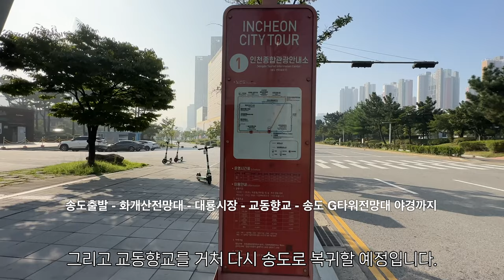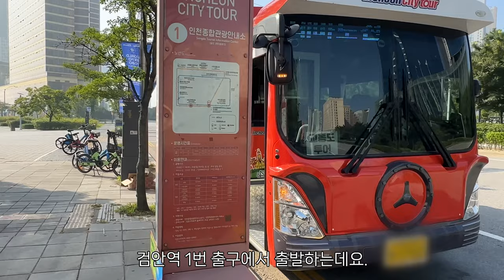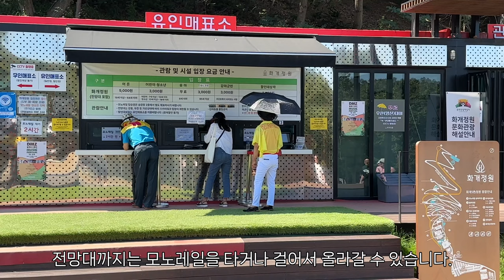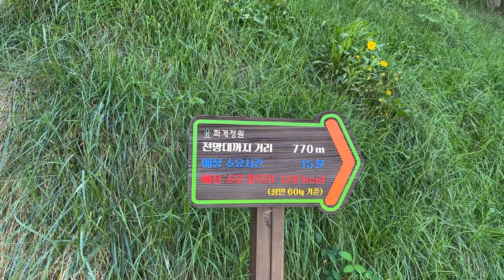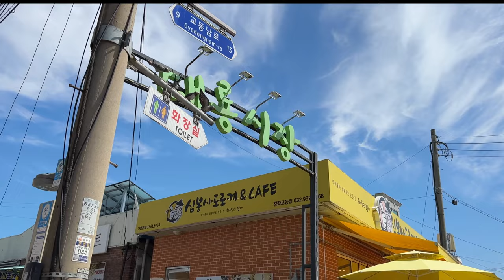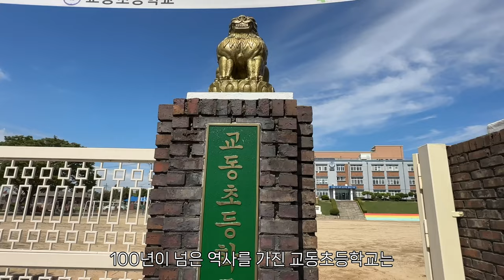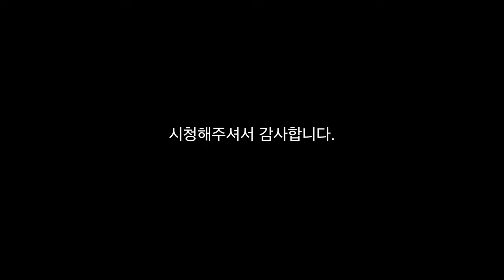🚎 일주일에 한번 출발. 요즘 가장 인기 있는 스카이워크 전망대부터 전통시장그리고 도심에서 즐기는 일몰과 야경까지 travel tour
안녕하세요?  가을에 가기 좋은 여행지에요.
요즘 가장 인기있는 스카이워크 전망대부터 전통시장, 그리고 도심 일몰과 야경까지 한번에
보실 수 있는 당일 여행코스를 소개해 드릴께요.

인천에서 운영하는 인천시티투어버스중 교동도투어버스를 타고 출발합니다.
이용요금은 15,000원이며, 화개정원(화개산전망대) 입장료 포함되 가격입니다.
일정은 오전 9시30분 송도에서 출발하며,
화개정원 - 대룡시장 - 교동향교 - 다시 송도로 돌아오는 일정입니다.
예약 후 이용가능한 투어 버스입니다.
인천시티투어 홈페이지에서 예약 가능합니다.
인천시티투어 홈페이지 주소입니다.

송도에서는 G타워 33층 전망대를 무료로 이용하실 수 있습니다.  주차비도 무료입니다.
G타워 운영시간입니다.

travel korea tour

매주월요일은 휴무입니다.
평일 오전 10시 - 저녁 9시까지
주말 낮 1시 - 저녁 9시까지
현재는 이렇게 운영되고 있지만, 운영시간이 가끔 바뀌는것 같더라구요.
출발전 운영시간 확인해보시는게 좋을것 같아요.

00:00 intro
02:18 교동도 화개정원(화개산전망대 스카이워크)
06:54 대룡시장
08:52 교동향교
10:06 인천송도 트라이보울
11:02 송도 G타워 전망대(인천대교 일몰, 송도 야경)